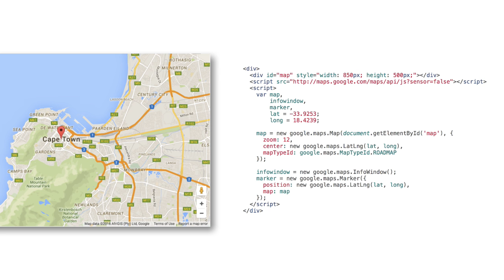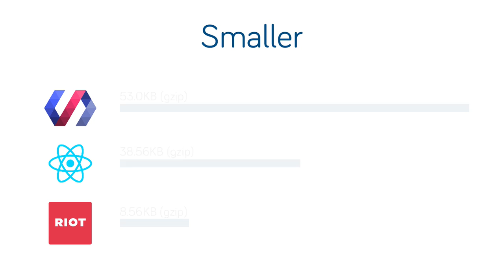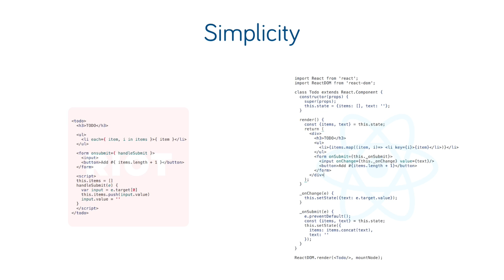Master Riot: Why Riot?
A video from my Master Riot course, discussing what Riot is and how it compares to the likes of React & Polymer. Watch the rest of the free videos in this playlist for a better idea of what the course offers.